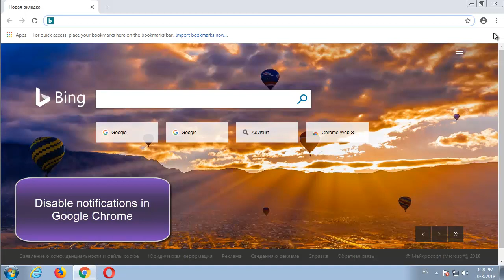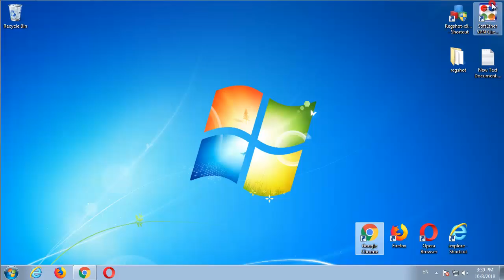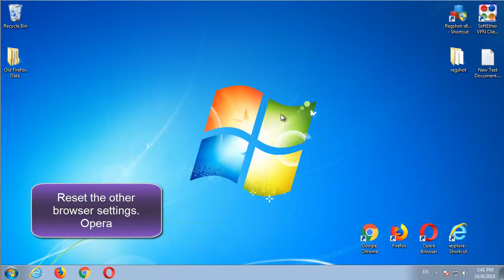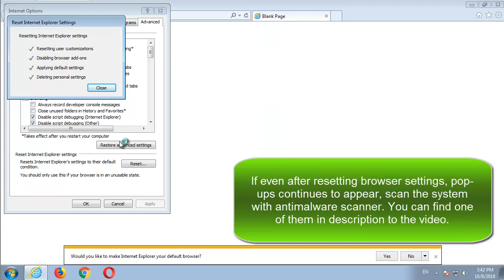How to remove Zippnewsupdate.info ads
This video is a tutorial how to remove Zippnewsupdate.info from the computer and browsers: Mozilla Firefox, Google Chrome, Opera, IE manually.
Antimalware scanner to protect system and remove virus (SpyHunter deletes viruses suchlike Zippnewsupdate.info)
What is Zippnewsupdate.info
Zippnewsupdate.info is a browser hijacker, which changes browser default search engine, new tab page and homepage. Usually, the infection infects browsers with free software downloads. It displays advertisement in the browser and PC desktop. If you cannot delete the Zippnewsupdate.info redirect, follow this easy instruction.
Zippnewsupdate.info Removal guide
1. Boot the system into Safe mode (optional)
2. Disable notifications
3. Reset the browser settings
4. Disable Safe mode